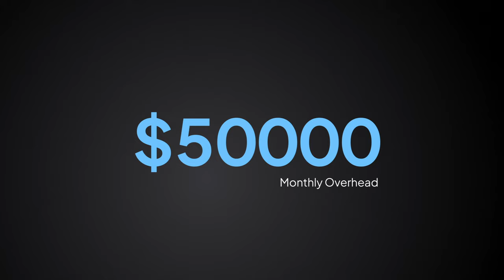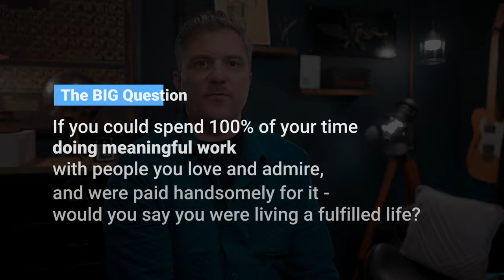The Biggest Lie About Entrepreneurship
Interested in working with me to grow your coaching business? Here’s a link to a short survey where you can tell me a little about your business. Fill it out and if you’re a good fit I’ll reach out to explain next steps

Learn how I re-engineered my coaching business and went from “burned out” to consistently producing $17k-$32k/mo while creating just three hours a day 👉🏼

I share everything I know about building an online business in bite-sized, actionable chunks each day. From tactics to mindset and everything in between.

**// FOLLOW ME //**